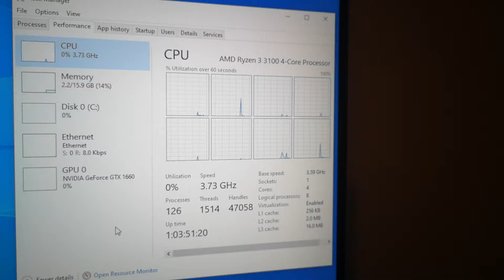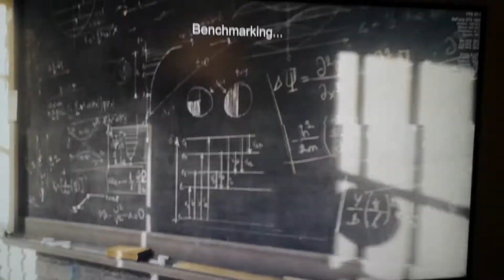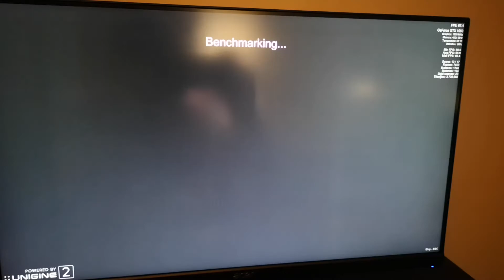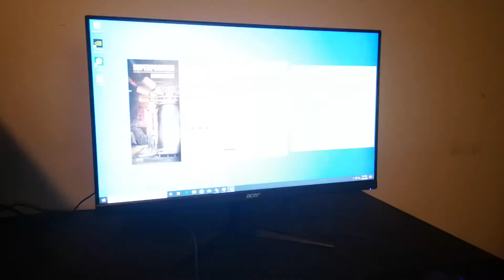Ryzen 3 3100 + GTX 1660 Superposition Benchmark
On high @1080p. Runs great! Final score 7592. Paired with 16GB of DDR4 3200Mhz and running on an SSD. Download the benchmark and see how your PC compares :)